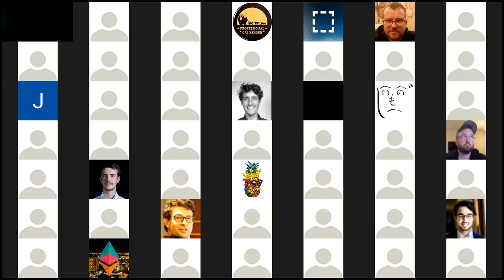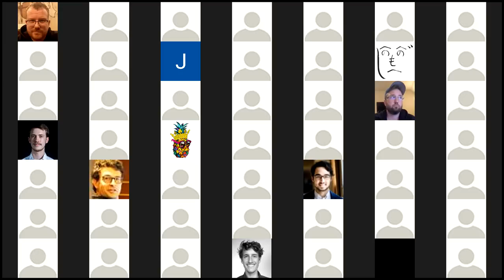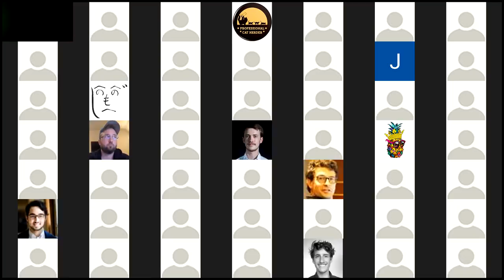Eth2.0 Implementers Call #20 [2019/6/27]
The original livestream failed due to technical difficulties. This was recorded locally and uploaded later. Apologies for the local recording software not displaying the names and highlighting the speaker. Should be back to normal next week.